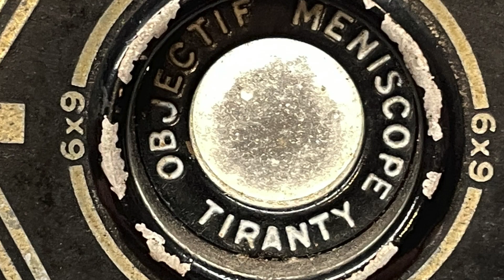Coronet Fildia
This is the first restoration that I made to try different photo cameras and to have the joy of receiving the developed negatives again after days.
This type of camera was extremely popular in the 30s to 70s, the box-type camera. Many photos of Italian immigration in Brazil, for example, were taken with this type of camera too.
This camera was manufactured in 1947 by the English company CORONET, with French technology. A project that uses tin, wood, cardboard and nails. The lens is extremely simple, with fixed focus. Its limitations can be seen in the photos, which have, for example, a darkening in the corners, called vignetting.
In Brazil, the Kapsa brand dominated the market, manufactured by D. F. Vasconcelos, which was later a large manufacturer of carburetors for cars.